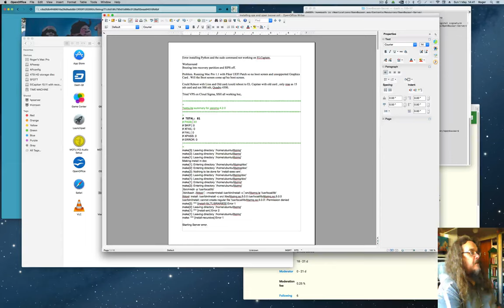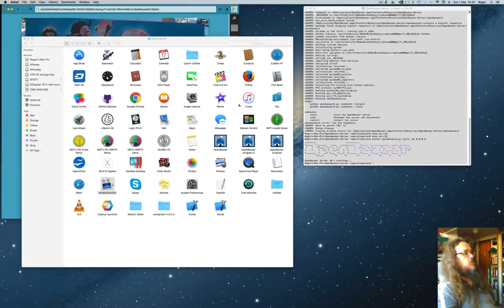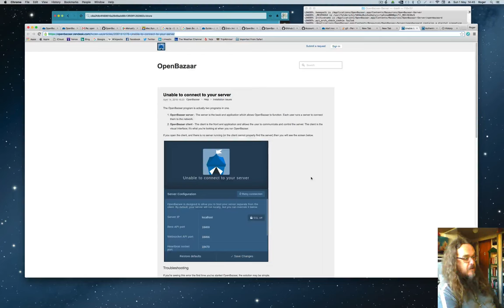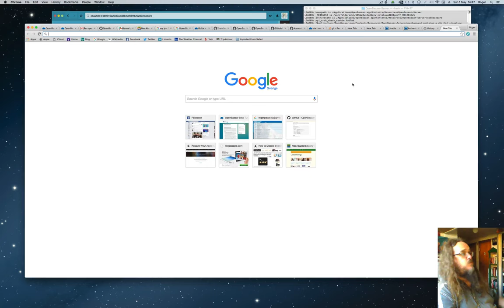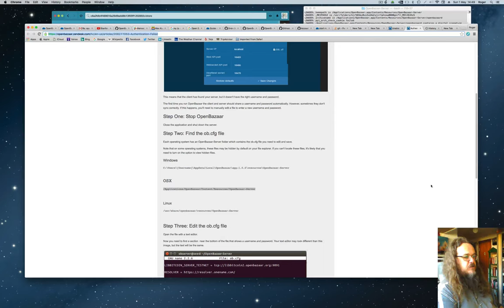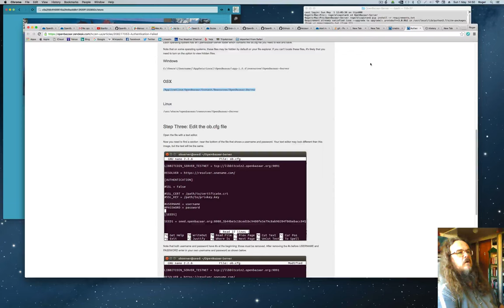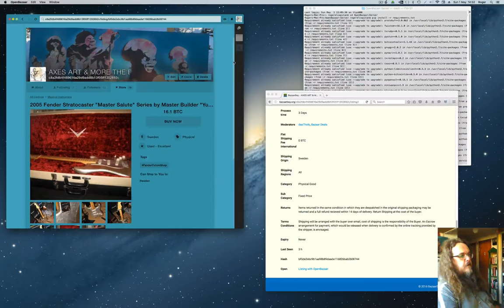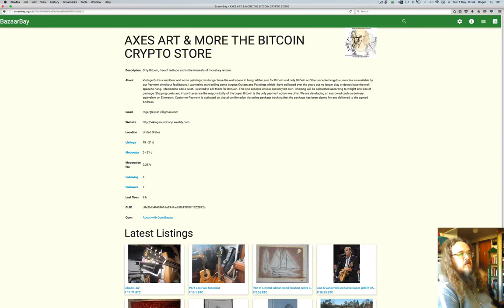OpenBazaar Getting Node on Line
ULTRA HD video processing for people with fast conections.

For now this was SUpposed to be HD don't know what happened.
Not  having a recovery partition on my El Capitan Installation on my Mac Pro 1.1 meant that there was not an easy way to turn off SIPS protection to enable the various sudo commands needed to install python. I ran into problems with the remote VPS I installed on cloudsigma so decided to get the server working on my local network. I managed to do it and here is my first video showing how everything is now linked up.

This is not a guide or the technical note for the process. I will do a separate blog post and screen capture over the next few days. I used Rails and some other useful tools I found on my journey. Here are some links I found useful along the way for now.
Explaination, hacks  and error screens etc to follow.

Don't give up its worth getting the thing going and I have not posted any queries at all in the community so take heart and know that you can probably get it done more quickly than me, Morphic resonance should also be kicking in too!